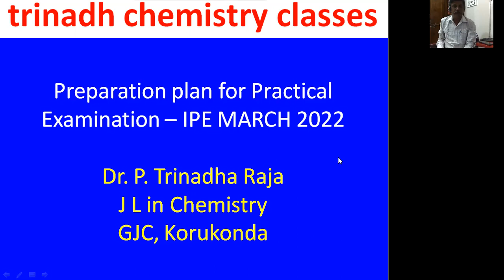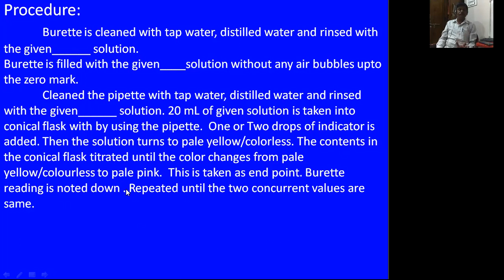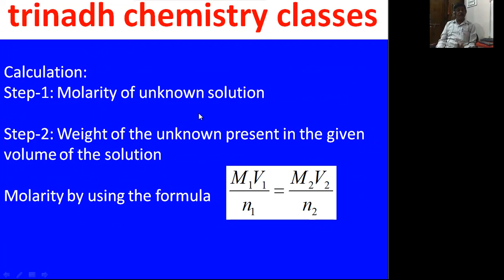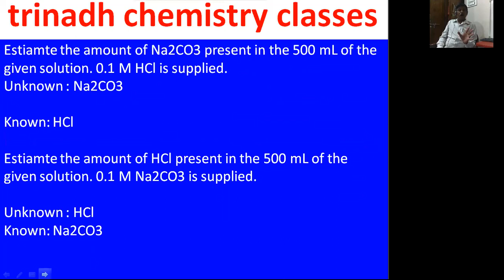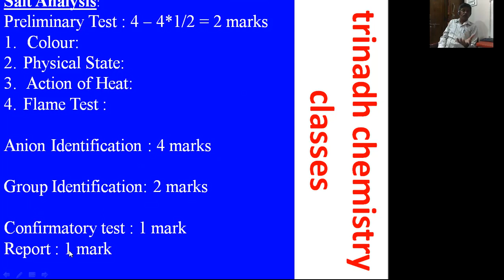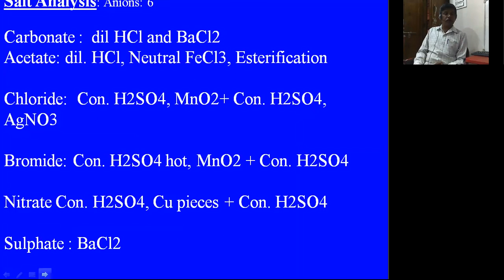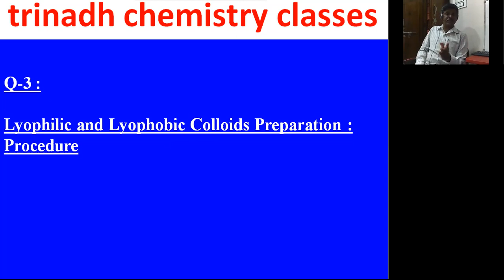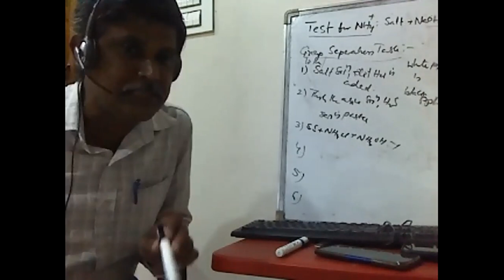Intermediate Practicals – 30/30 సాధించడం ఎలా?